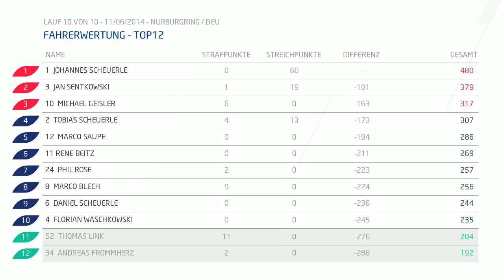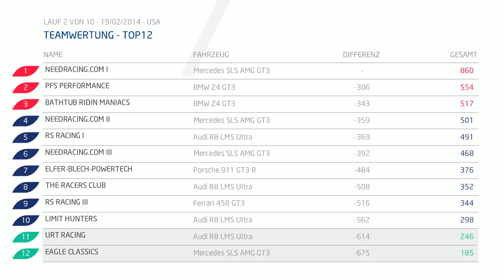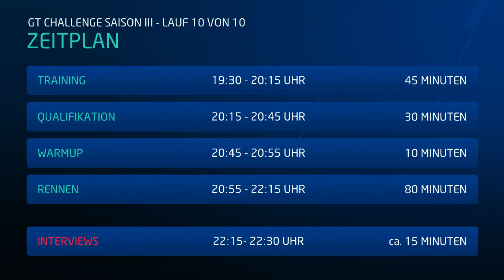GTC Saison III Lauf #10 - Nürburgring Nordschleife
Finaler Lauf der GTC Saison III auf der Nürburgring Nordschleife